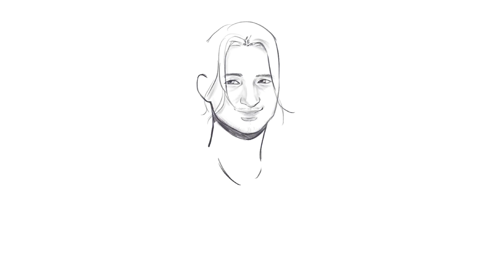[sketches] #2 - many Dm fanarts here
The two first sketches are Dave Gahan from DM, the third one is myself, and the last one an oc that I struggle to draw!
Ofc I used references for the 3 first drawings

Song: Depeche Mode - A Question of Time